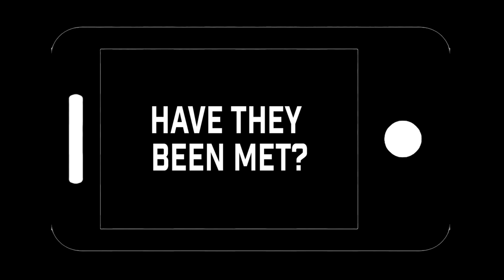DEVELOPMENT: Statement by Lazare ADINGONO FIBA Instructor Candidate.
Watch the statement by Lazare ADINGONO FIBA Instructor Candidate.